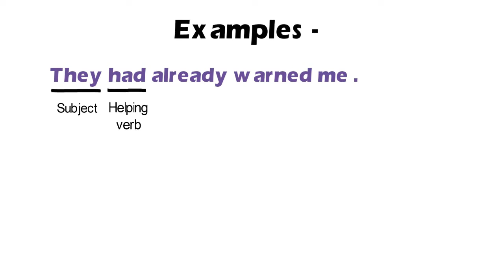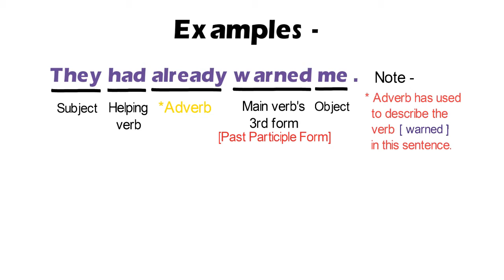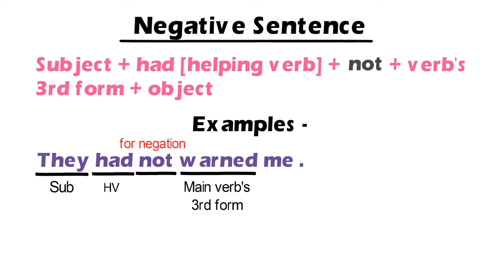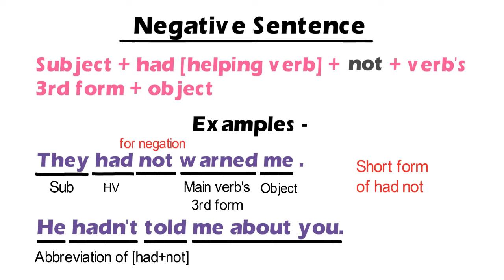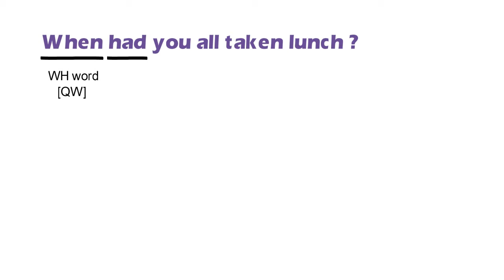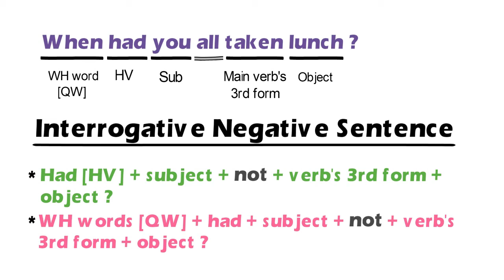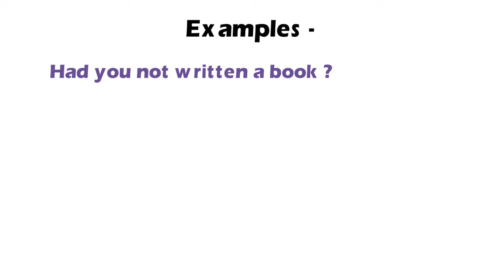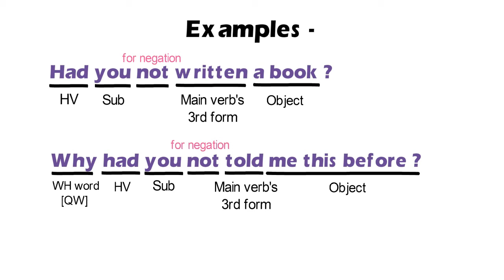Past Perfect Tense || Tense हिन्दी में सीखें ।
In this tutorial you will learn about 'Past Perfect Tense' with some appropriate examples . Through the structures of the sentences, you can easily make the sentences in English.